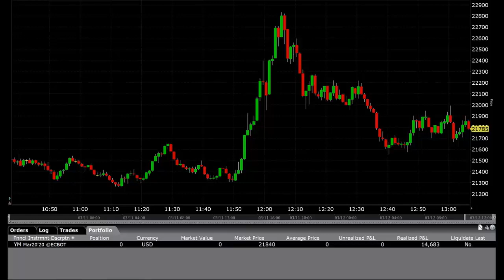Emini S&P Trading Secret Trading Room +600 Ticks $14,650 USD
I have finally done it, I've finally come up with the ultimate trading system. I'm now at the level where I can tell which direction any financial instrument will go on a much larger level, up to a 2,000 tick trade. I also know other trades that are good for less ticks but that will come often. I apologize for this video as I had to cut out a large portion of it due to my error in not turning on the mic at times and thus you've missed a great deal of what happened. I won every trade but broke even on CL.  I won on the EUR/USD, YM, MLM, Call Option YM and HSI.

YM Trade  $4,000
HSI Trade  $5,200
YM Option $800
YM #2        $2,000
MLM           $400
EUR/USD    $250
CL                $35

Account started at 284,000 and now account is sitting at 296,000.

I'll be more careful in the future to record each video properly so I can document my trading success for those who are looking for something truly special to become apart of. Welcome to a whole new world of trading the markets. I'm now offer trading signals to the public to take advantage of my new systems.